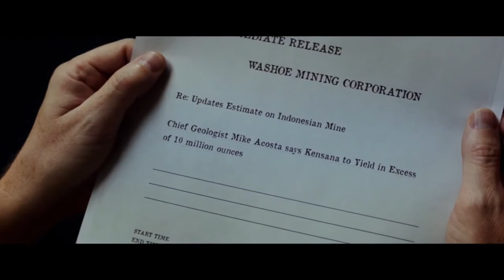🎬 Gold - L'histoire presque vraie de Bre-X [TrueStory#8]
❓ True Story, la chronique des histoires presque vraies au cinéma.

En 1981, Kenny Wells, interprété par Matthew McConaughey, sur la paille suite au décès de son père n’arrive pas à relancer l’entreprise familiale créée plusieurs décennies auparavant par son grand-père. Alors qu’il est sur le point de faire banqueroute, une dernière idée lui vient en tête. Il part pour un voyage en Indonésie pour faire la rencontre d’un curieux géologue...

✨ ÉQUIPE
Écriture, montage, voix : Anthony PLOMION
Enregistrement : Sébastien FITAMENT
Directeur d'antenne, production : Arnaud DARRAS
Conseil, accompagnement : Humberto DA SILVA

🤝 PARTENAIRES : Frame Club, RPL Radio